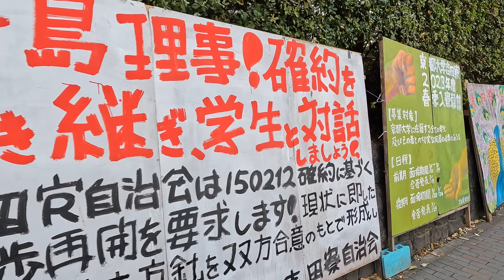[4K] Kyoto Bike Cycling 🇯🇵/Hyakumanben/Higashioji/Nanajo/Japan/Walking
【4K】京都自転車 🇯🇵/百万遍/東大路/七条/日本/

[4K] 교토 산책 🇯🇵/시내/교토/걷기/일본
【개요】

[4K] Kyoto Stroll 🇯🇵/Downtown/University/Back Alley/Kyoto/Walking/Jepang
【Ringkasan】